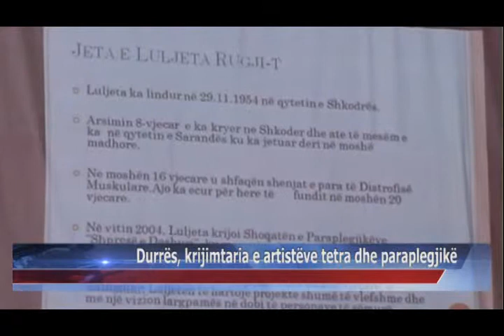25 04 2015 Durrës, krijimtaria e artistëve tetra dhe paraplegjikë